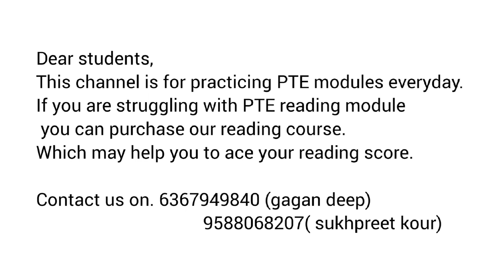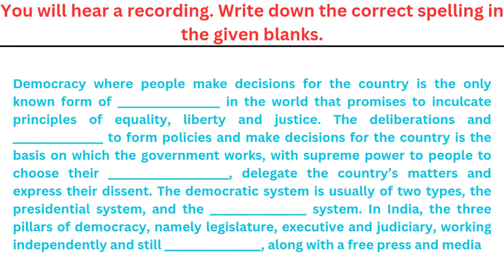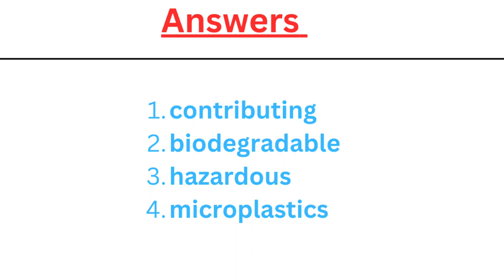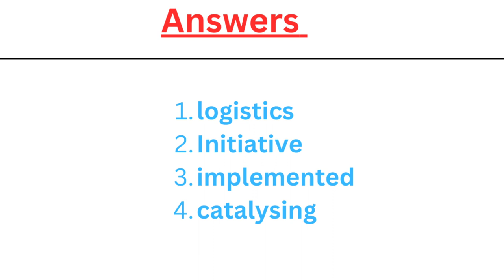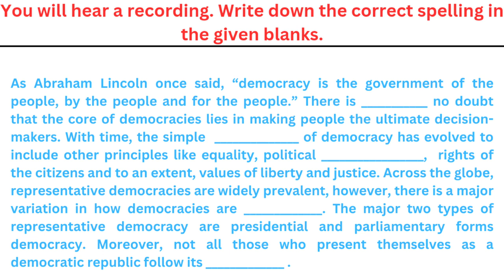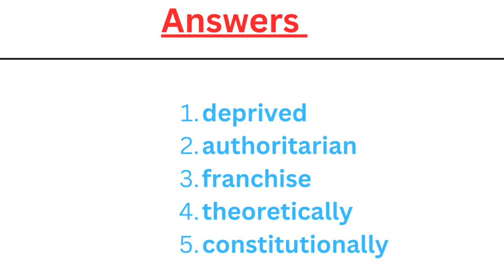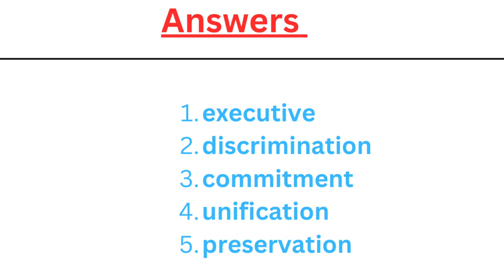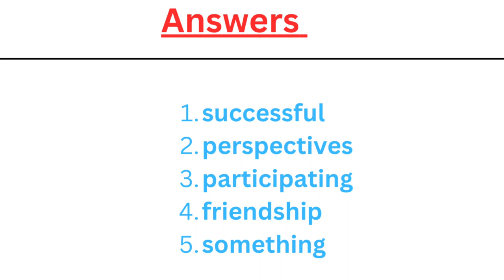PTE LISTENING FILL IN THE BLANKS | FILL IN THE BLANKS pte 2024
Good Luck !!!